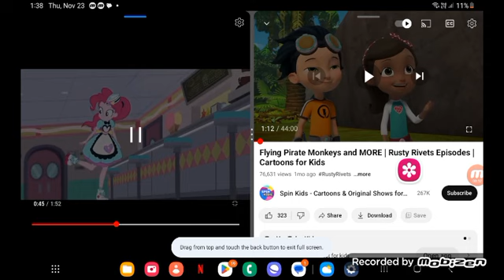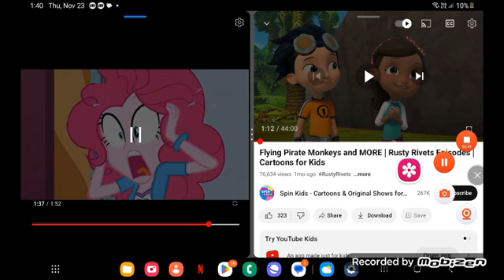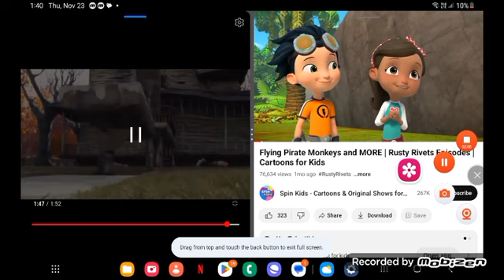monster house (Rainbow Dash style) part 10